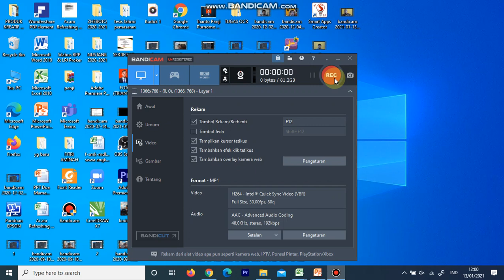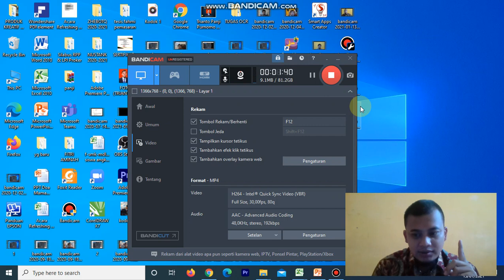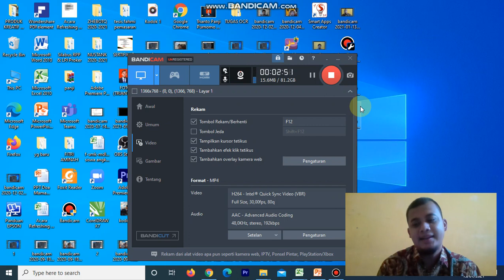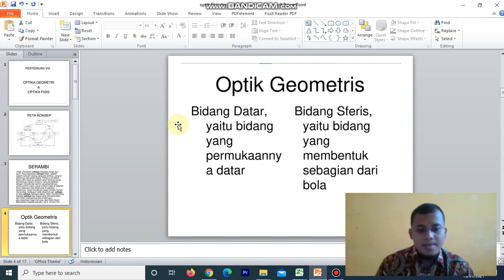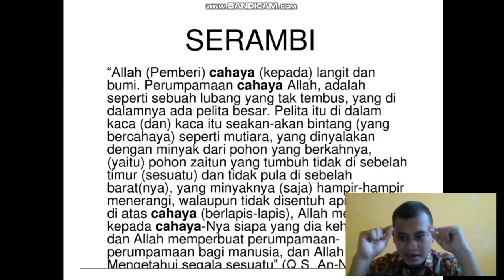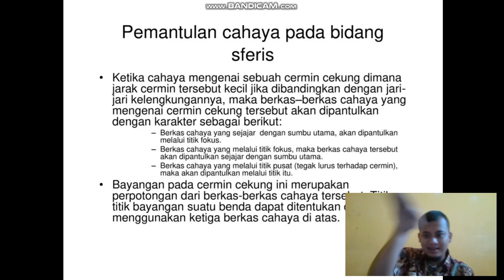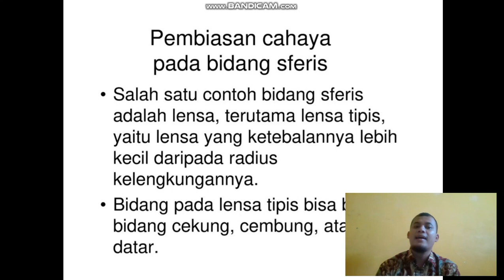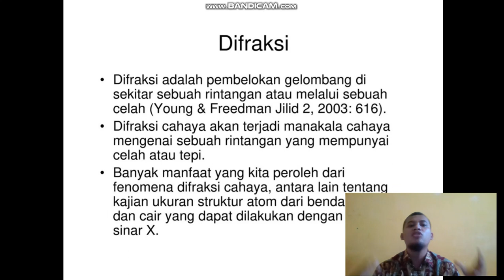Materi OPTIKA GEOMETRI dan OPTIKA FISIS (FISIKA) (8)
sebelum menononton jangan lupa Subcribe, Like, Comment, dan Share Keseluruh pelosok dunia, dan bunyikan Loncengnya. saksikan konten konten yang bermanfaat dan berprestasi kembali yang membuat kita berfikir positif dan melakukan hal yang positif juga. , tetap semangat.